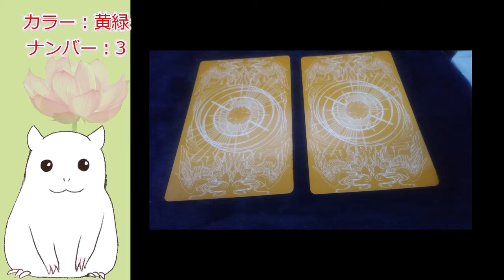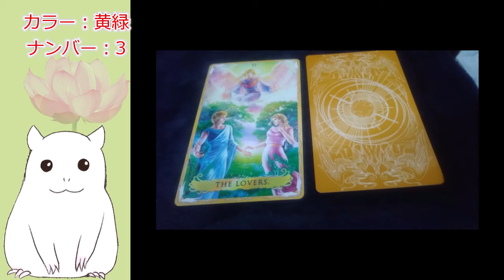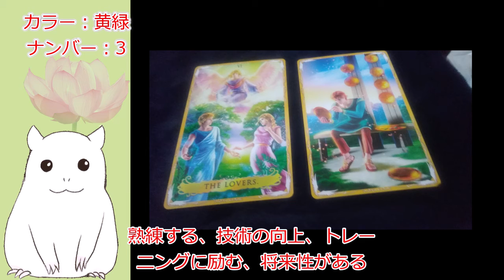【ゆっくり】日々占い・今日のアドバイス